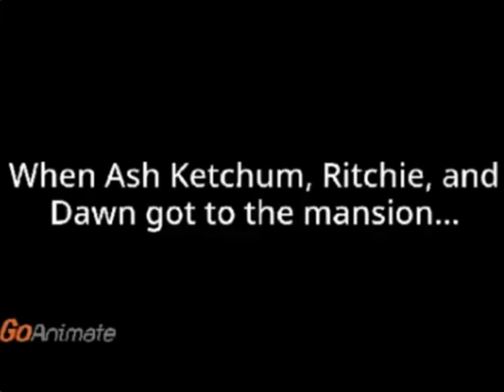Ash Ketchum, Ritchie and Dawn Behave at Dairy Queen/Ungrounded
Quotes in the video:
[starts off in the GH2/GH80s practice stage]
Ash Ketchum: Hey Serena, Sam, and Clemont!
Serena: Yes Ash, Ritchie, and Dawn?
Ritchie: Can me, Ash, and Dawn go to Dairy Queen?
Microsoft Sam: Sure! We'll let you go in on your own!
Clemont: But make sure you behave yourselves, okay?
All: Okay!
[they drive the Mystery Machine off-camera, then we cut to the 20th Century Fox/Studios logo with "WHEN THEY GOT TO DAIRY QUEEN" shown on it]
Announcer: When they got to Dairy Queen...
[we cut to Dairy Queen as N and Kabuto appear]
Beauty: Thank you for choosing Dairy Queen! Please come again!
[N and Kabuto run to the right, then Ash, Ritchie and Dawn run toward her]
Beauty: Welcome to Dairy Queen! How may I help you?
Ash Ketchum: I would like a burger, fries, and Coke please!
Ritchie: I would like an Oreo Blizzard, burger, french-fries, and chili cheese dog please!
Dawn: And I would like a burger, french-fries, chicken fingers, and a strawberry smoothie please!
Beauty: Here you go! That will be $47.70!
Dawn: [as she hands her the bill] Here's $50.00!
Beauty: Thanks! Here's your change!
Ritchie: Thanks!
Beauty: You're welcome! Thank you for choosing Dairy Queen! Have a nice day!
Georgia: Burgundy! Do you know what I think about Dragon-Busting?
Burgundy: I don't know Georgia! Maybe those guys were out of their minds!
[we switch to black with "When Ash Ketchum, Ritchie, and Dawn got to the mansion..." shown on it]
Announcer: When Ash Ketchum, Ritchie, and Dawn got to the mansion...
[we cut back to GH2/GH80s' practice stage]
Serena: Welcome back Ash Ketchum, Ritchie, and Dawn! Did you three behave at Dairy Queen?
Ritchie: As a matter of fact, yes we did behave at Dairy Queen!
Microsoft Sam: Wow! Ash Ketchum, Ritchie, and Dawn! We can't believe you three behaved at Dairy Queen!
Clemont: You three are ungrounded!
Naruto Uzumaki: I agree with your guys' friend Clemont!
Brock Harrison: You three can do whatever you want to do!
Ash Ketchum: Wow! Thanks Serena, Sam, Clemont, Naruto and Brock! You all are the best!
Ritchie: I agree with our friend Ash!
Dawn: Me too!
[the video finishes and ends]

Voices included: Young Guy (as Ash Ketchum and Naruto Uzumaki), Salli (as Serena and Beauty), Justin (as Ritchie), Microsoft Sam (as himself), Brian (as Clemont), Ivy (as Dawn), Robosoft 3 (as the announcer), Susan (as Georgia), Julie (as Burgundy) and Eric (as Brock Harrison)

Unspoken characters required: N and Kabuto Yakushi

Themes used: Business Friendly and Comedy World

Note 1: This GoAnimate/Vyond video was inspired by FireLuigi29 the Maker Guy
Note 2: This video takes place on March 6, 2022, yo
Note 3: The practice stage is from Guitar Hero 2 and Guitar Hero Encore: Rocks the 80s
Note 4: Ash Ketchum, Serena, Ritchie, Clemont, Dawn, N, Georgia, Burgundy and Brock Harrison are from Pokémon
Note 5: Microsoft Sam is from Windows 2000 and Windows XP
Note 6: The Mystery Machine is from Scooby-Doo
Note 7: Kabuto Yakushi and Naruto Uzumaki are from Naruto
Note 8: Beauty is from Bobobo-Bo Bo-Bobo